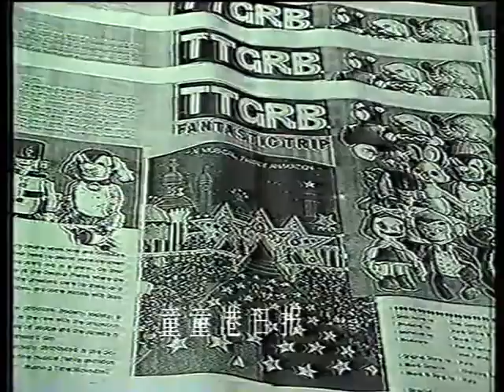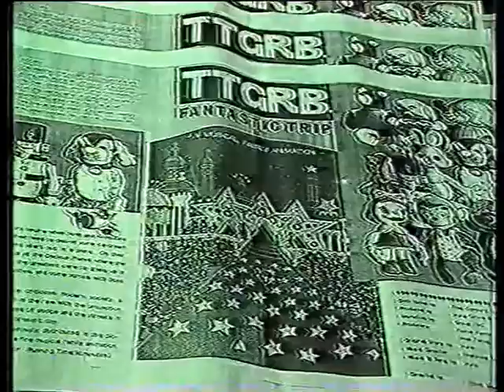旗旗号巡洋舰 - 第20集 大结局